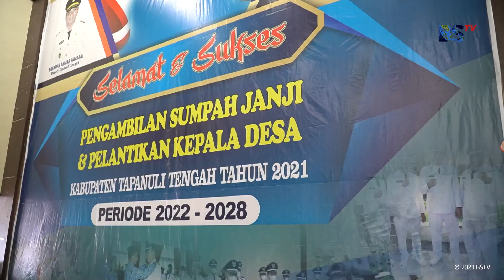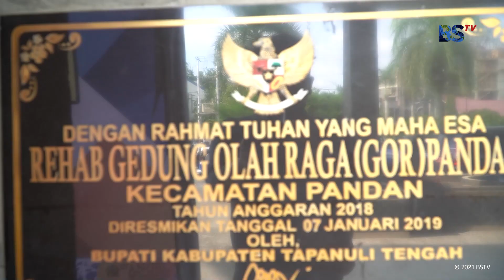Tegas!!! Bupati Tapteng: jangan menjual suku dan agama demi kepentingan politik!!